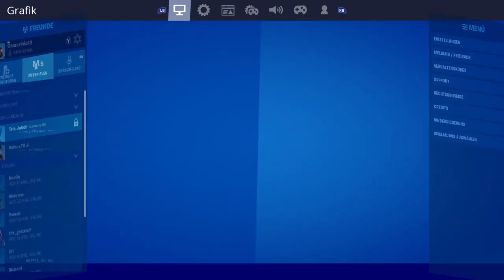Livestream von Maximilian Hofmann